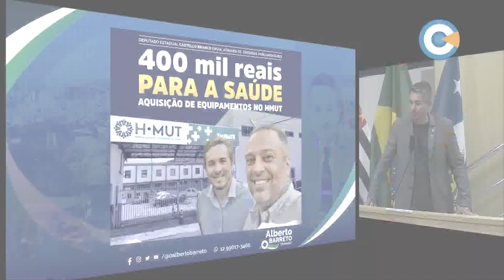Minuto Legislativo - Ver. Alberto Barreto - 15ª Sessão Ordinária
O vereador Alberto Barreto anunciou o envio de emendas parlamentares federais destinadas à saúde de Taubaté.